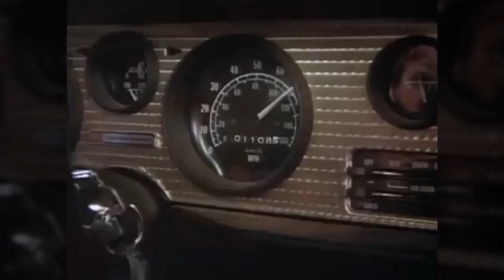Pirates of the Caribbean 5 stole by real pirates?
Real pirates threaten Disney film, "Smokey and the Bandit" returns, and two big music tours. CNN's David Daniel reports in this edition of Hollywood Minute.